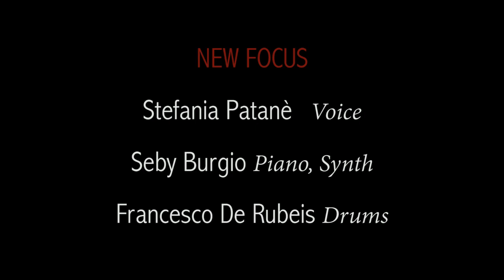Stefania Patanè Music - New Focus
from "New Focus" project:
Combimbi (S. Patanè) - Nicuzza duci (F. Finestrella) - Stiddaluci (S. Patanè)

Stefania Patanè - voice
Seby Burgio - piano, synth
Francesco De Rubeis - drums

Video by ViVisuals